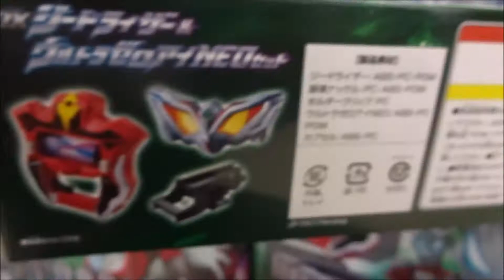ウルトラマンジード DXジードライザー&DXウルトラゼロアイNEO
濱田龍臣 朝倉リク／ウルトラマンジード
山本千尋 鳥羽ライハ
長谷川眞優 愛崎モア
小澤雄太 伊賀栗レイト
渡辺邦斗 伏井出ケイ
潘めぐみ ペガッサ星人 ペガ
三森すずこ レム
宮野真守 ウルトラマンゼロ
小野友樹 ウルトラマンベリアル
ウルトラマンジード DXウルトラゼロアイNEO
Hiroshima Prefecture
Itsukushima Shrine
 毎日投稿
広島youtuber
次世代 youtuber
１日10万回再生
１００万回以上再生されている動画、チャンネル